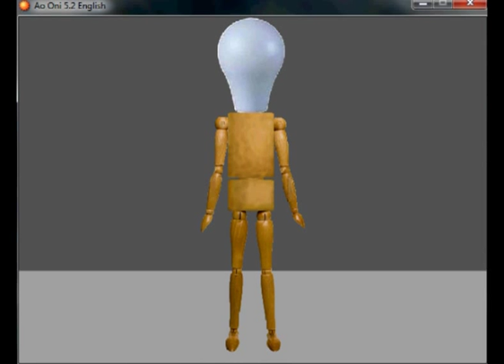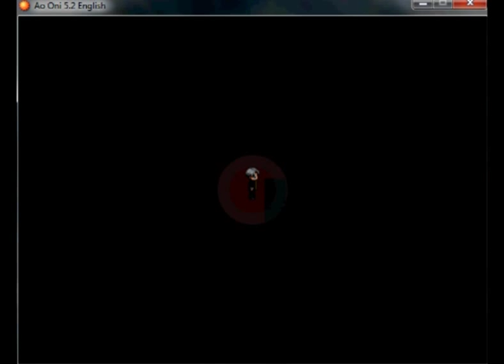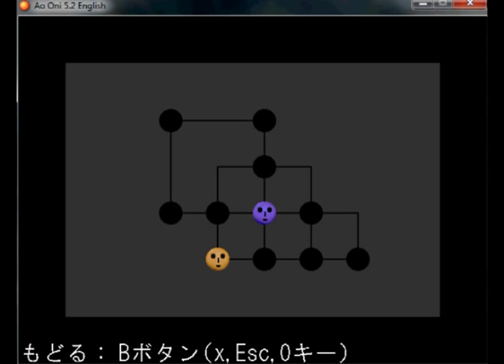Ao Oni Part 5 [ไปห้องอื่นน] - Fenrirwolfen plays (Feat. Shinoda Hamazaki)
*คำเตือน* : มีคำหยาบจำนวนมากในการเล่นเกมครั้งนี้ โปรดใช้วิจารณญาณในการรับชม

Ao Oni (ปีศาจสีฟ้า) [ฟ้าตรงไหนวะ แม่งสีม่วงสุดๆ] เกมแนวสยองขวัญที่ทำจาก RPG Maker ที่ตอนนี้กำลังเริ่มระบาด
ปริศนาจะยากไปไหนวะแสรดดดดดด

ผู้เล่น
Fenrir Wolfen (เฟน)